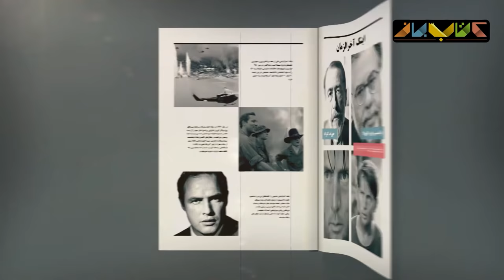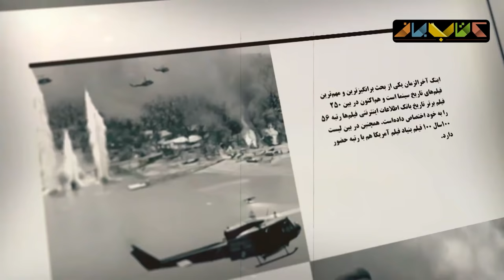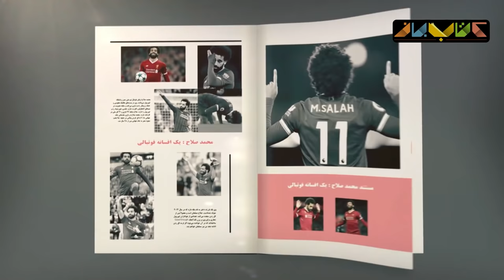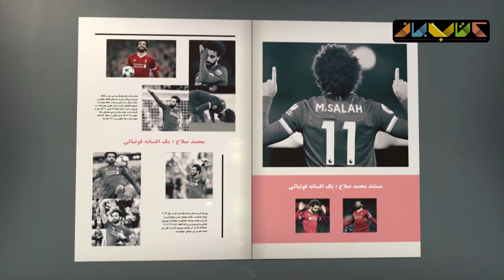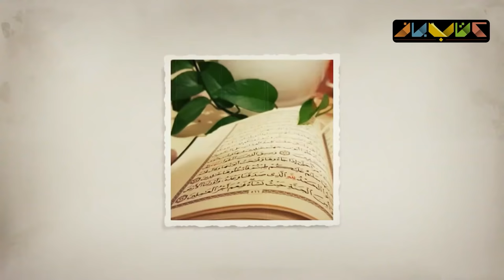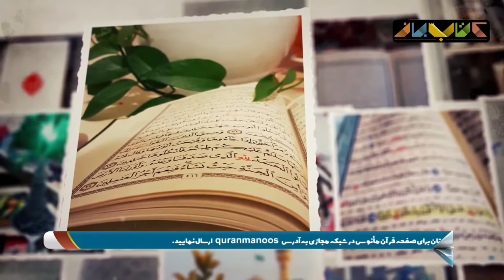محمد اصفهانی مهمان سروش صحت در فصل جدید کتاب باز | KetabBaz TV Show 30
سروش صحت میزبان محمد اصفهانی ، درآخرین قسمت ویژه برنامه تلویزیونی «کتاب‌باز» خواهد بود .

کتاب باز برنامه ای است که از سال ۱۳۹۵ با هدف ترویج و گسترش فرهنگ کتابخوانی پخش شده است.
مجریان : امیرحسین صدیق (فصل اول)
سروش صحت (فصل دوم به بعد)
مسعود فراستی
رشید کاکاوند
احسان رضایی
حسن فروتن

Guests in this part of the KetabBaz TV Show 👇👇👇

Soroush Sehat, hosted by Mohammad Isfahani, will be in the last special episode of the KetabBaz TV Show.
KetabBaz is a TV Show that has been broadcast on Nasim channel since 2016 with the aim of promoting and expanding the culture of reading. KetabBaz has been aired in four seasons so far, and the fifth season will be shown on April 25, 2020, on the occasion of Ramadan.